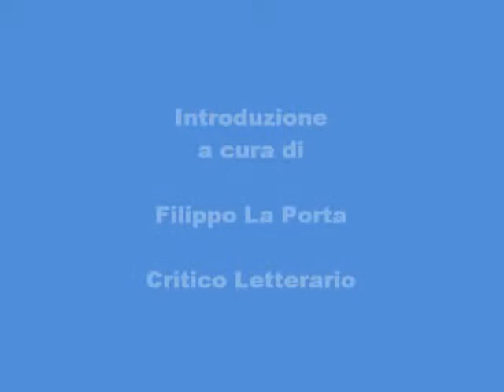IFEL Libri in comune - Ma Roma è moderna - Filippo La Porta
Filippo La Porta, 19 giugno 2012